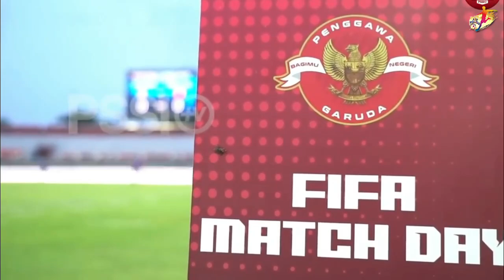🔴 INDONESIA VS BANGLADESH - FRIENDLY MATCH FIFA MATCHDAY